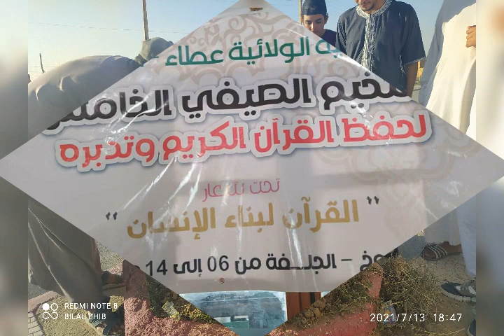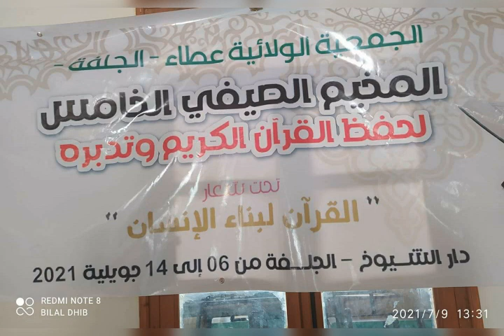حفل جمعية عطاء الولائية للمخيم الصيفي للقرآن الكريم بدار